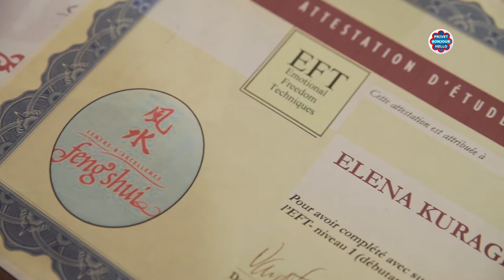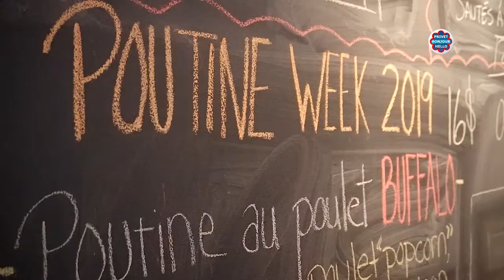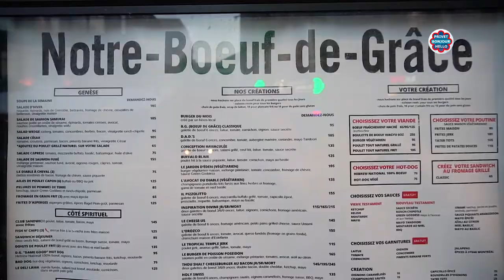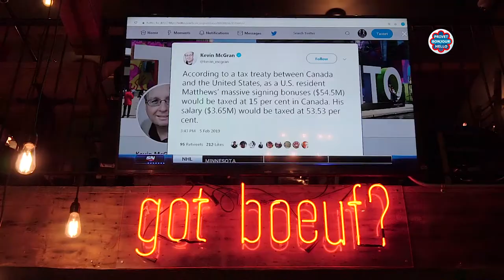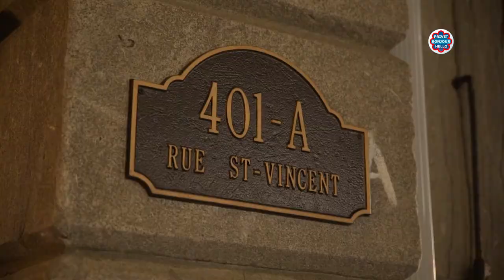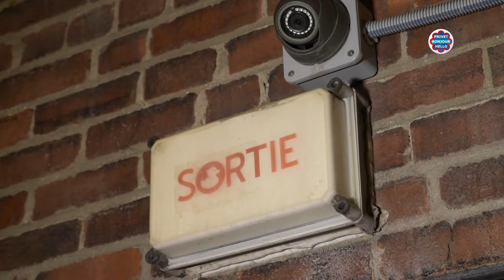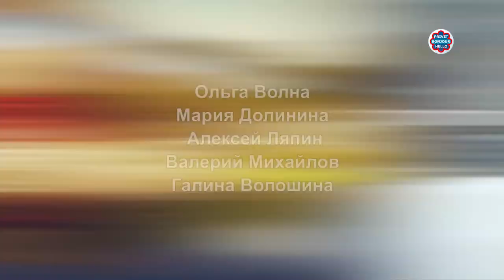Февраль в Монреале: Poutine Week, FengShui, theatre & secret bars Privet Bonjour Hello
Сегодня в программе:
- Опять елки! Китайские новогодние пельменьки и как их лепить!?
- ПутИн или ПУтин?! Оказывается ровесники?!
- Аншлаг! Еще аншлаг! Спектакль "Колыбельная для Марины"
- И огненное шоу со вкусом лета! Наш парень представлял Канаду в Париже!

February Episode:
- making dumplings for Chinese New Year’s
- trying 3 types of poutine for Montréal’s Poutine Week 2019
- theatre
- how to save money on car repairs
- Coldroom, best secret bar of Montreal

privetbonjourhello.ca